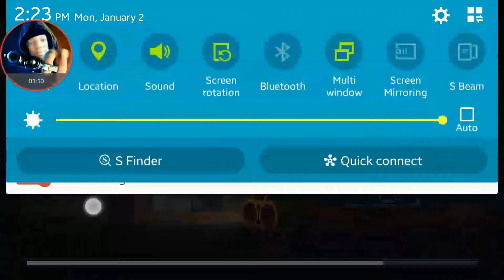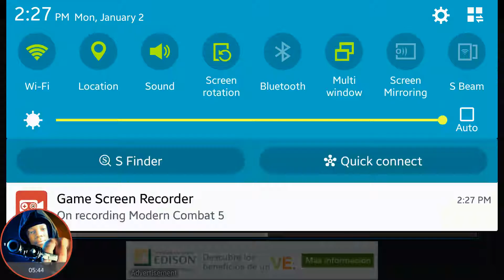Just Modern Combat 5 / Boy you know dang right your about to die